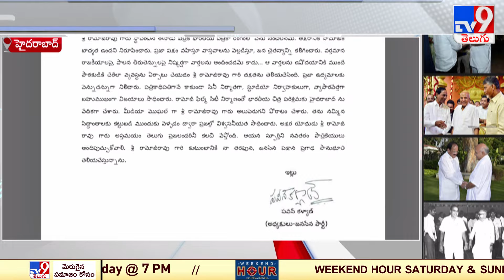రామోజీరావు బహుముఖ ప్రజ్ఞాశాలి : Pawan Kalyan Pays Deep Condolences to Ramoji Rao - TV9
credits : LOHITH